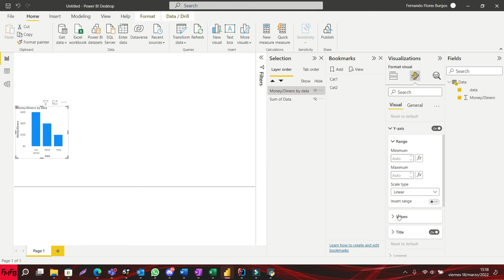How to remove the titles from the X and Y axis of a graph in Power BI